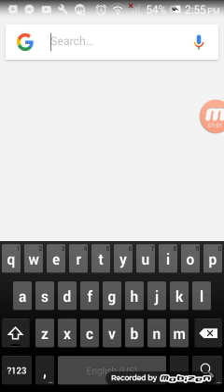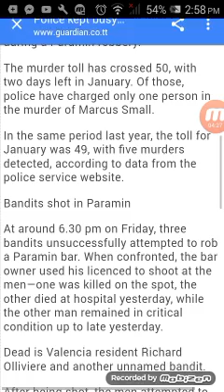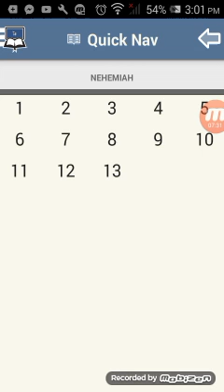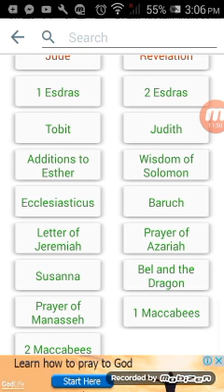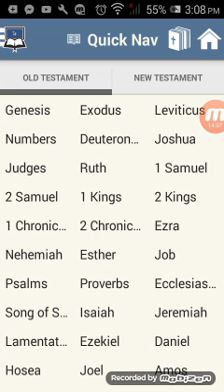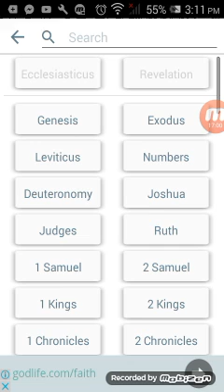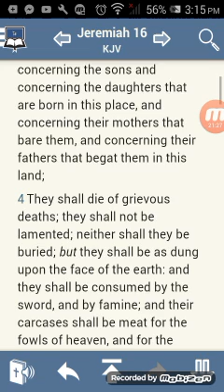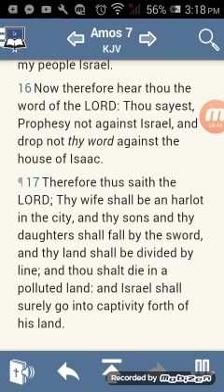Your Ruler's can't stop the killings on the Island